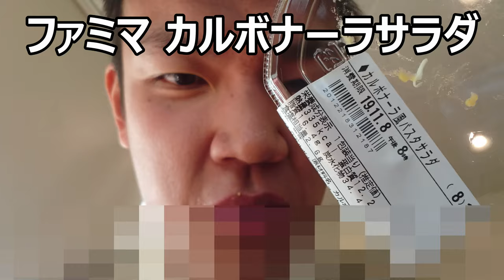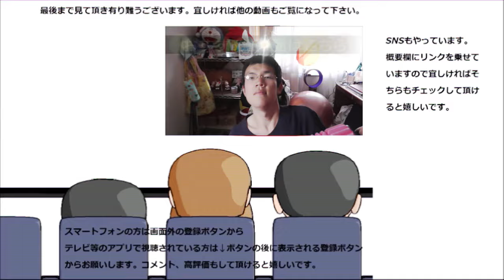ファミリーマート カルボナーラ風パスタサラダを食べてみた。何故に風？とおもったらそういう事？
ファミリーマート　カルボナーラ風パスタサラダを食べてみました。チーズの旨味がしっかり効いてる～濃厚だしパスタもしっかり！！
贈り物は此方まで↓
〒153-0042